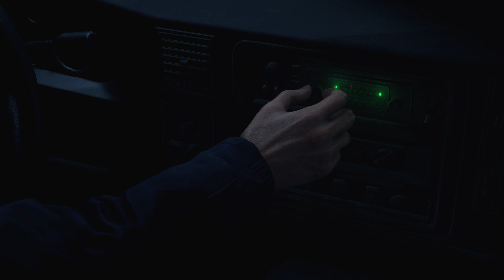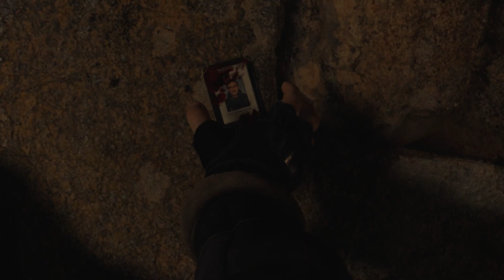Resident Evil 4 RE | Profassional | Chapter 1 | Gameplay #17